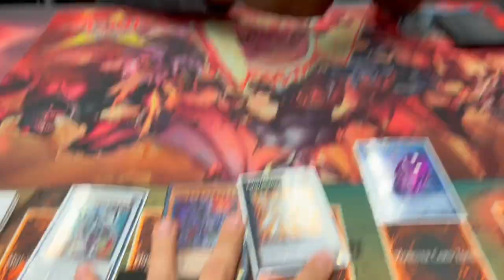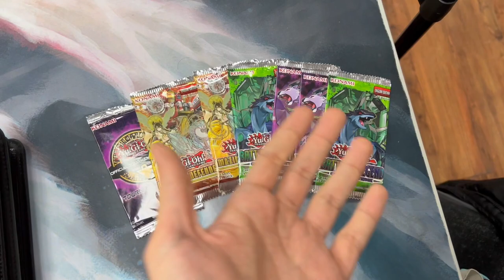1ST PLACE! DOMINATING Locals with DINO! | Yu-Gi-Oh! Locals Vlog #13